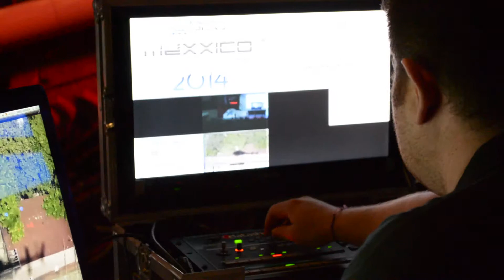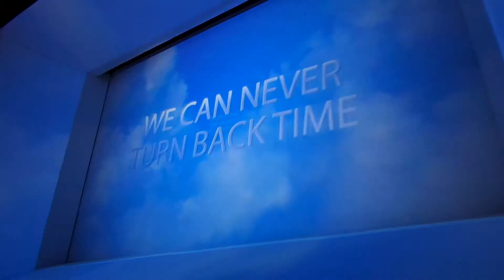Fundación Telmex 2014